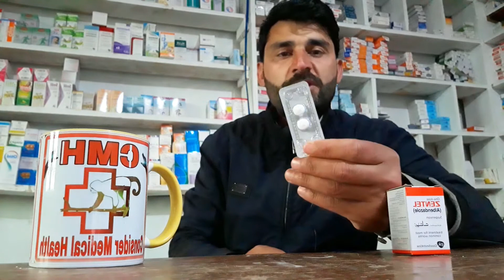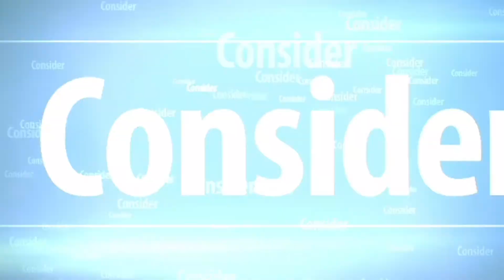Zentel (Albendazole) uses | bachon ke pait ke keeron ka ilaj | barho ke pait ke keeron ka ilaj urdu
tablets zentel and syrep zentel formula albendazole uses benefits Brand name contraindication Dosage pregnancy uses urdu and hindi completes vedio